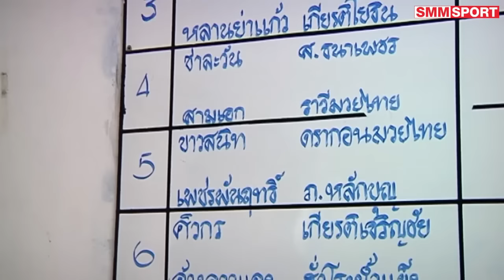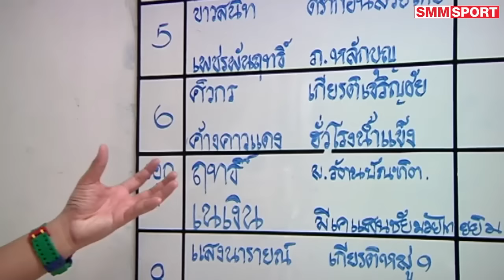ปิดตาชั่งศึกเกียรติเพชร ใครไม่ชอบอ่าน คลิกเลย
ศึกเกียรติเพชร นัดประจำวันอังคารที่ 26 ก.ค. ณ เวทีลุมพินี (รามอินทรา) จัดโดย “ป๋าชุ้น เกียรติเพชร” เก็บค่าดูชั้น 3 ไว้ที่ 280 บาท คู่เอก ฤทธิ์ ม.รัตนบัณฑิต ต่อน้ำหนัก 2 ปอนด์ ให้ เนเงิน พี.เค.แสนชัยฯ พิกัด 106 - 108 ปอนด์